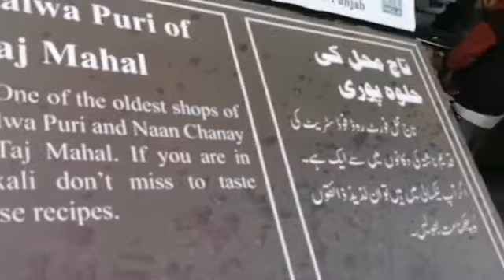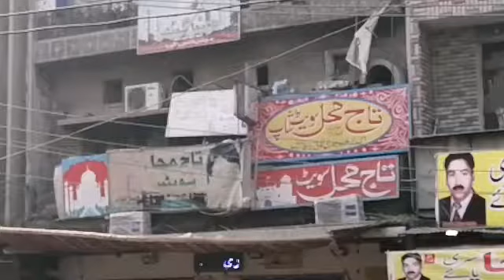Halwa Puri/Taj Mahal Sweet Shop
Taj Mahal Sweet Shop near Ali Park, Fort Road, Lahore, is famous for its unique halwa topped with Khoya.